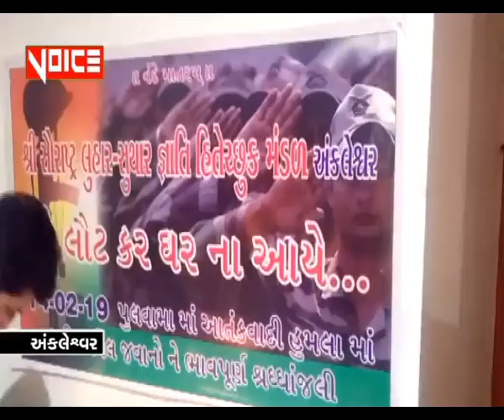VoiceOfAnk News 18_02_19_અંકલેશ્વર માં 40 સંસ્થાઓની કેન્ડલ માર્ચ રેલી